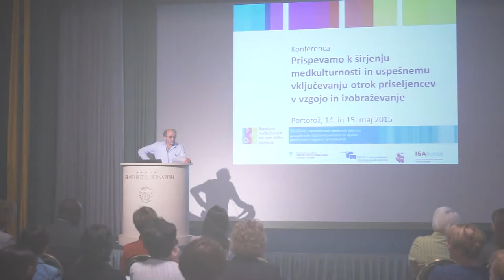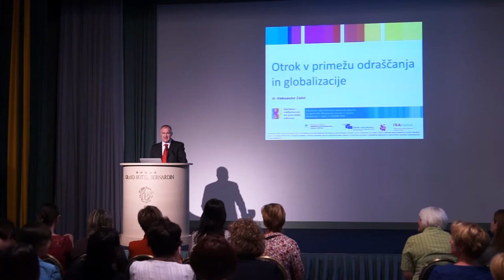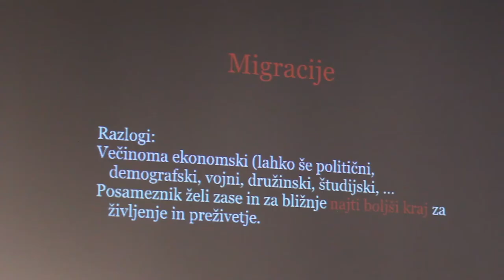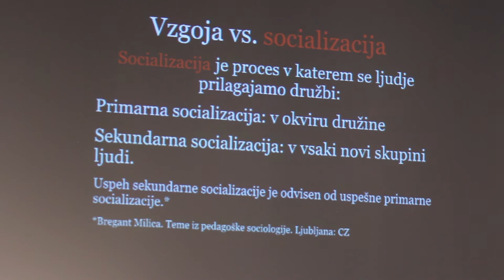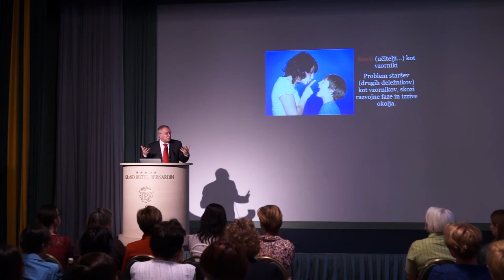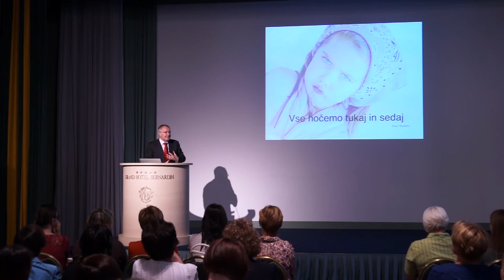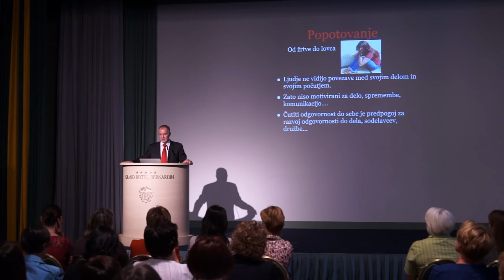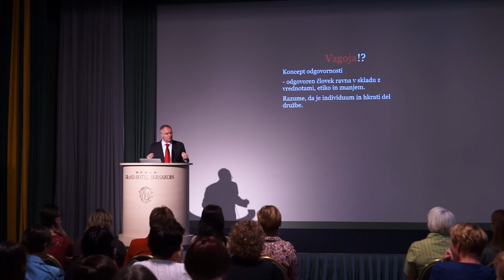Otrok v primežu odraščanja in globalizacije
dr. Aleksander Zadel, Inštitut C.A.R.